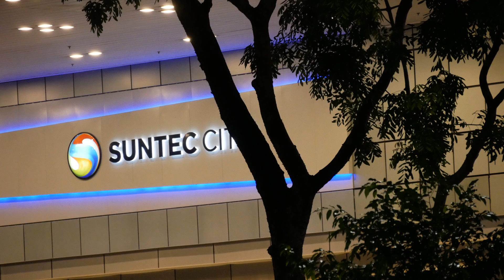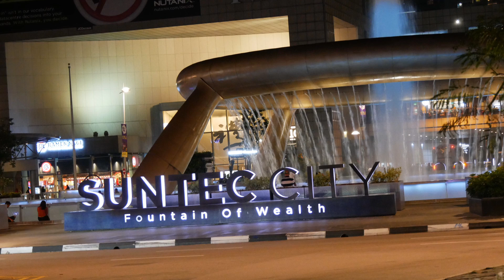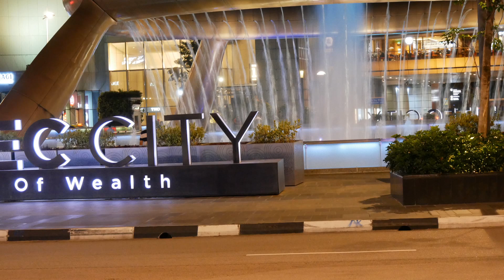Around SUNTEC CITY, Singapore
Around the World, Day Two